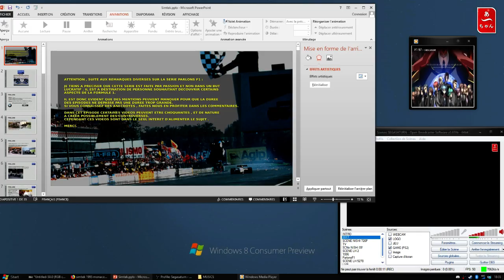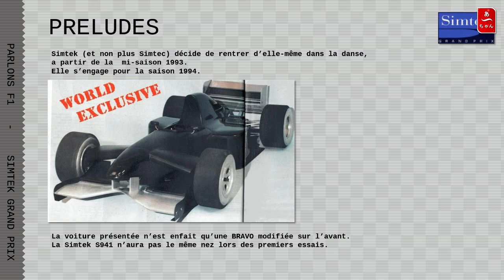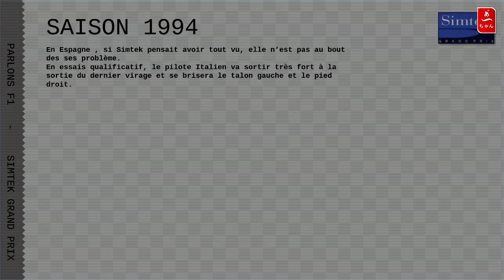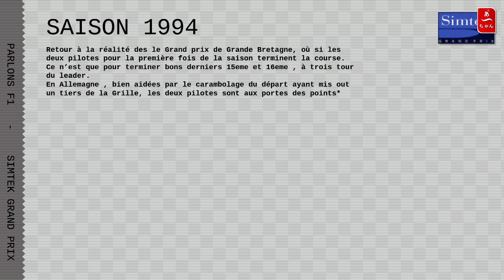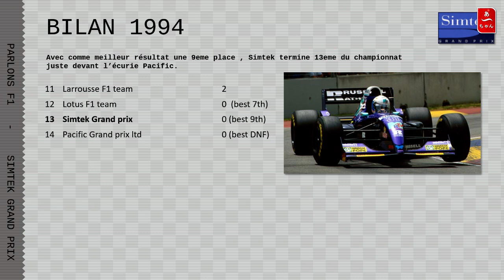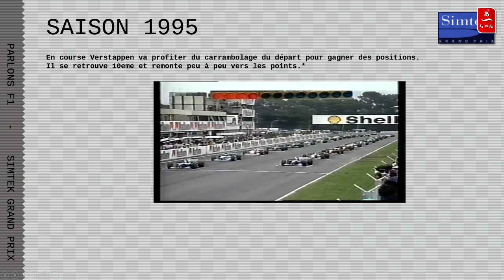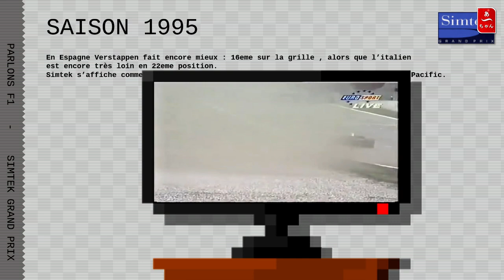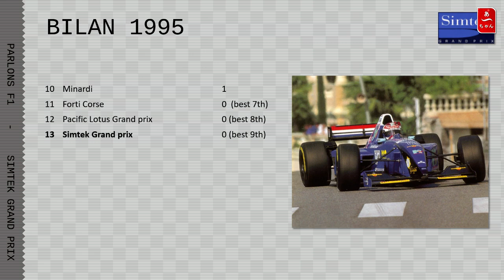Simtek (1994-1995) F1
Dans cet épisode nous parlerons d'une petite écurie, célèbre
malgrés elle..

RAJOUT :
Monaco 1995 Est aussi la derniere fois où la F1 aura 26 voitures sur la grille.